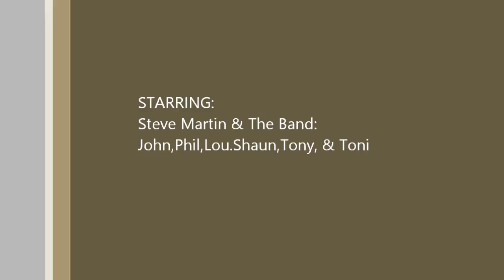Steve Martin - Hoochie Coochie Man (Royston Working Men's Club) (2014)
Klondyke Club, Jam Night, Barnsley.
Steve Martin, Tony Lewis, John Jenkinson, Toni Barr, Shaun Whitaker, Phil, & Lou...
22nd Jan 2014.